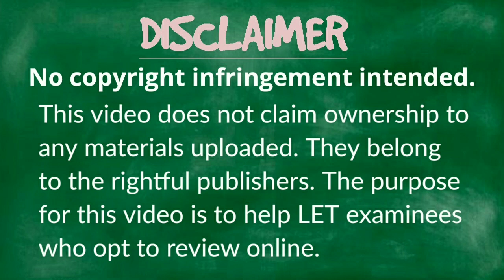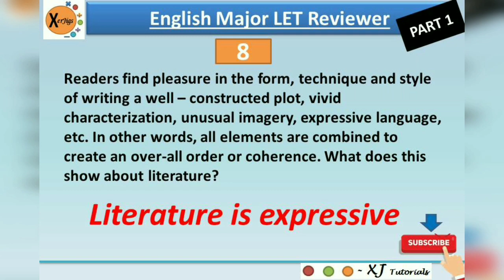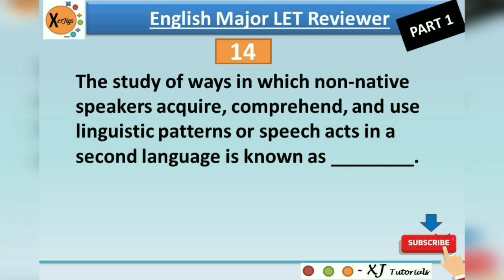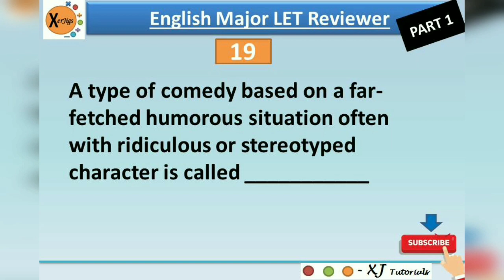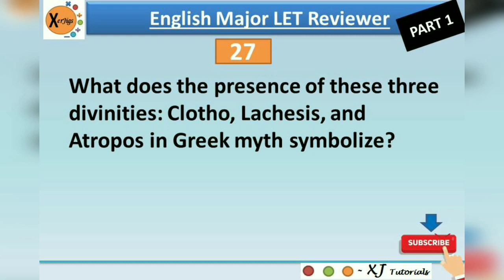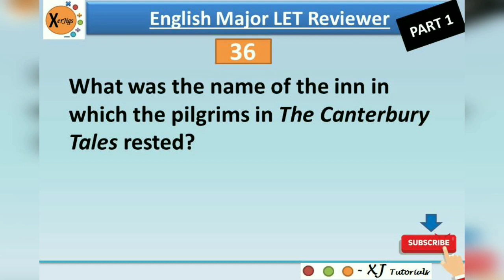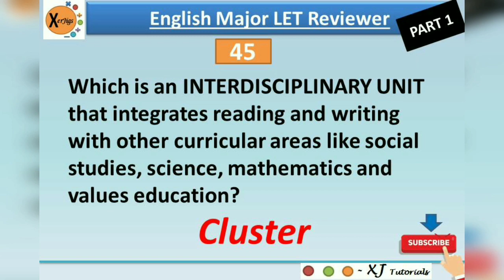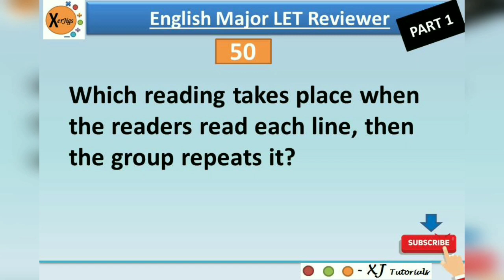English Major LET Reviewer 2020 | FREE Updated Reviewer | PART 1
Hi English Majors,

Please watch the video as part of your preparation for your LET exam. Remember, its 40% of your overall rating

Also, you can watch my following previous videos for a complete FREW LET REVIEW experience.

✔️ Profesaional Education Review with Rationalizations ( Part 1, 2 and 3)

Free Updated LET Reviewers
Feee LET Reviewers
How to Top the LET
How to get high rating in LET
Reviewers in English
English Major LET Reviewers
Updated Reviewers in LET
LET Self Review
2020 LET Reviewers
Teachers Board Exam
Teachers Board Exam Reviewers
How to Pass the Board Exam
How to Pass he PRC Board Exam
Tips in Passing the LET
Actual English Major LET Questions
English Major Blessings
Free English Major LET Reviewer
English Major Previous LET QUestions?